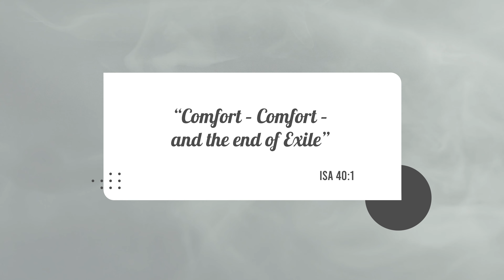Isaiah Ch. 40, God's Comfort and Zion's Restoration, Catholic Bible Study, Isaiah, Fr. Tim Peters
Catholic Bible Study, Isaiah: The Book of Isaiah.